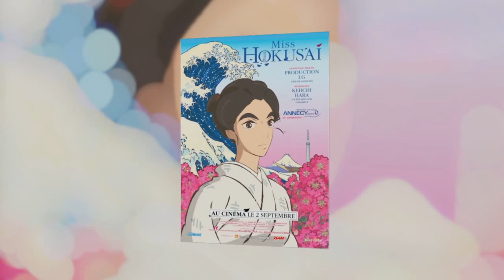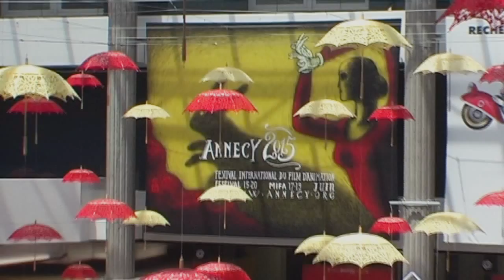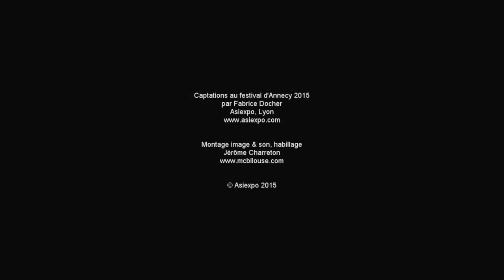Miss Hokusai. Keiichi Hara . Festival du film d'Animation • Annecy